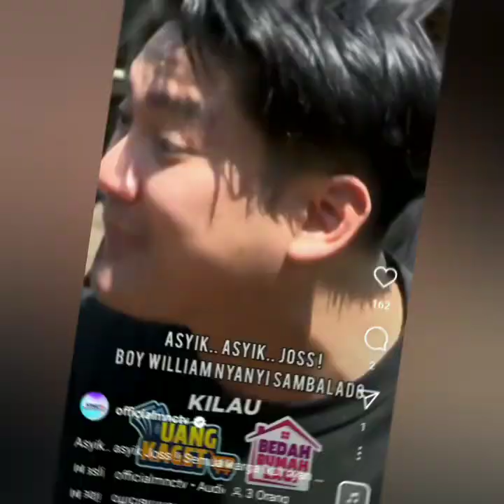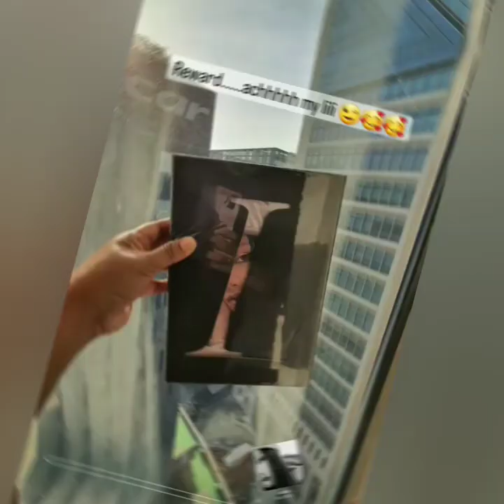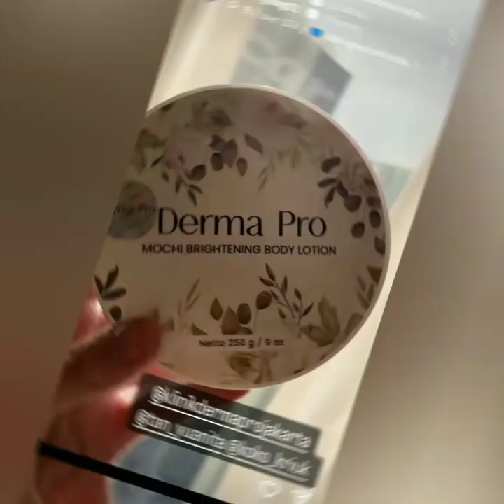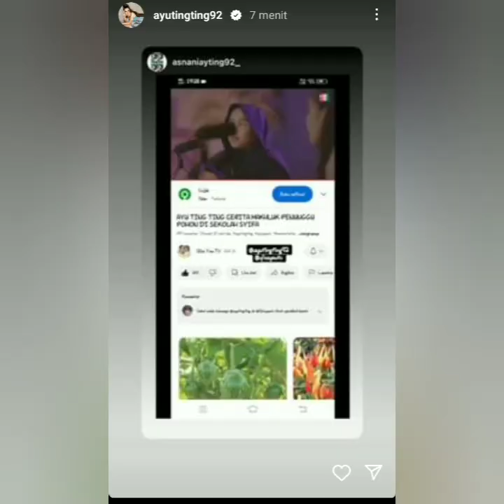KEGIATAN AYU TING-TING HARI INI MENUJU BUSAN DITEMANI. IQIS & PRIA TAMPAN SPESIAL COBA SIMAK INI